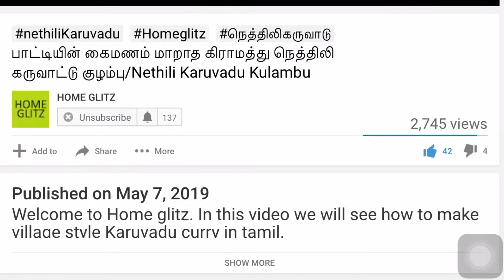Super easy simple more kuzhambu!!!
Welcome to Home Glitz.In this video we will see how to make tasty and simple More Kuzhambu in Tamil. So,friends, do not forget to try out this awesome recipe